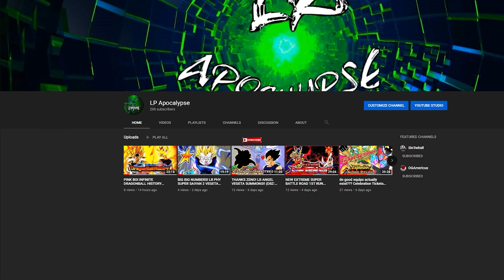SING YOUR WAY INTO MY MULTI! HATSUNE MIKU & SAKURA MIKU SUMMONS GRAND SUMMONERS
understandable, have a good day